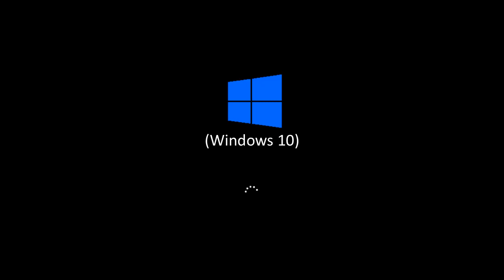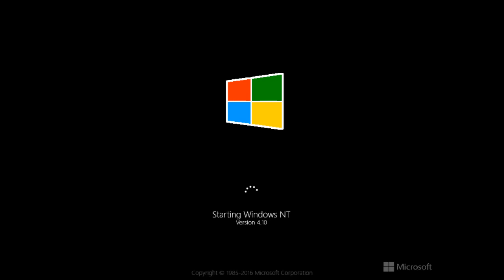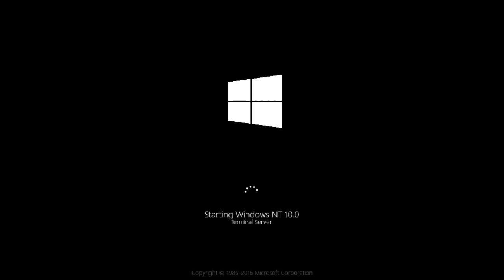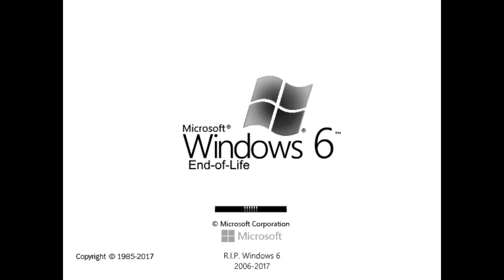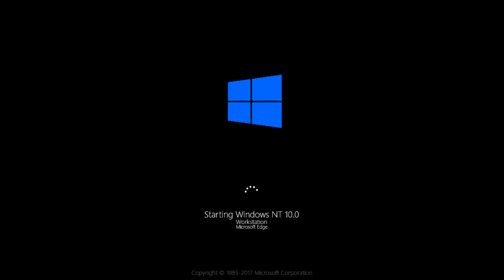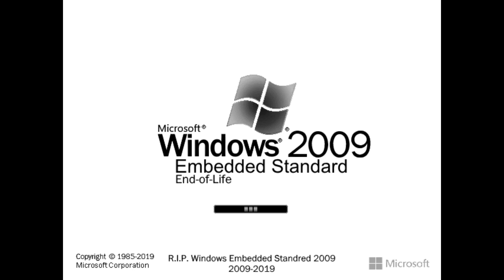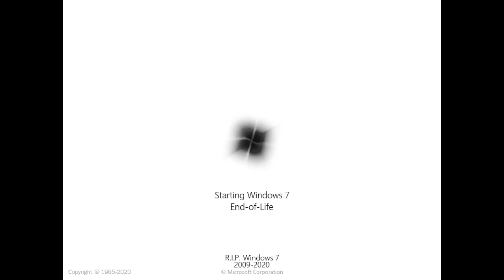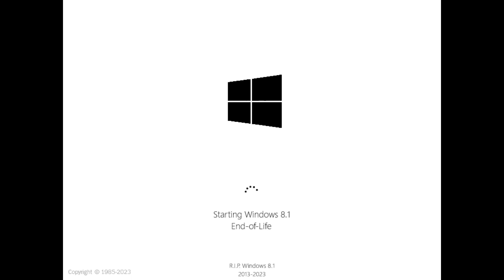History of the Windows never released Update1 Part10 FINAL - Black&BlueV [REUPLOAD]